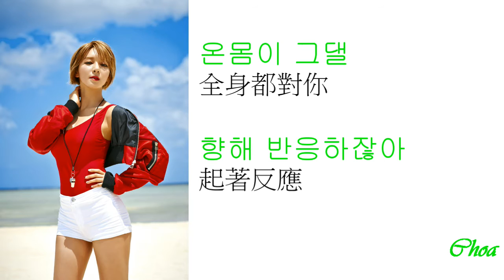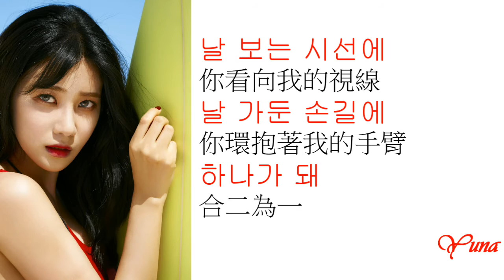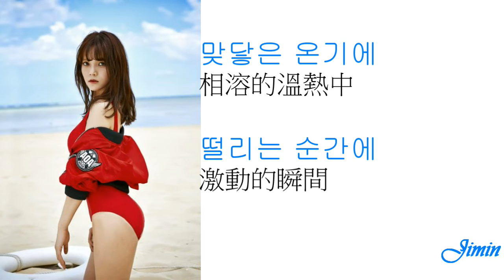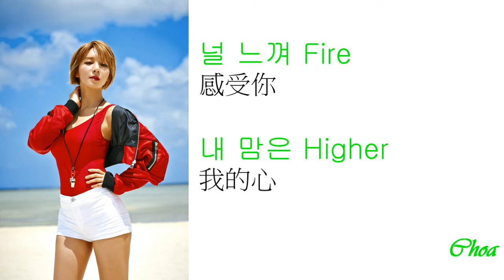AOA - 10 Seconds 《中韓字幕》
不是很清楚AOA, 不知道有沒有弄錯...